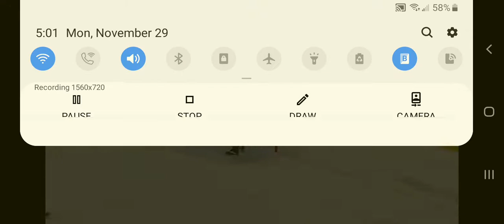Hilarious marc moser calls😂